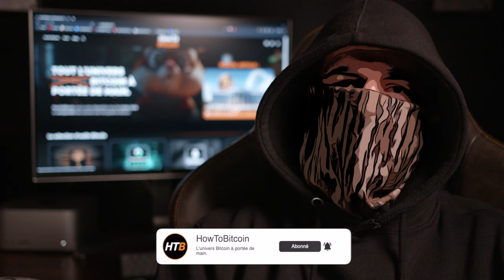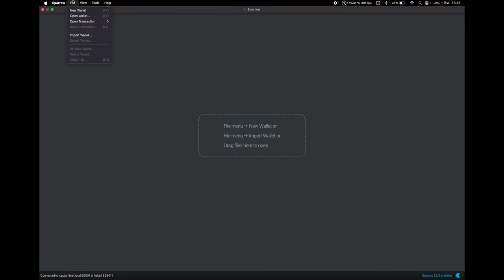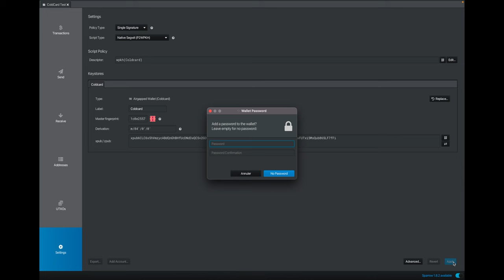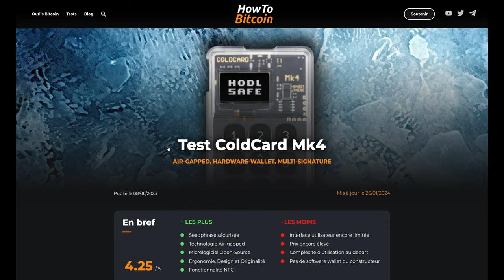Test & Tuto du wallet ColdCard Mk4 avec Sparrow ⚡️ Plus sécurisé que Ledger ?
Vous souhaitez "sécuriser vos Bitcoins et dormir comme un bébé" 👶 ? Sécurisé, facile à utiliser, code source vérifiable et surtout Bitcoin Only 🧡 ; Coldcard est probablement l'une des meilleures solutions disponible sur le marché actuel !

▬▬▬▬▬▬▬▬▬▬▬▬▬▬ QUI SOMMES-NOUS ? ▬▬▬▬▬▬▬▬▬▬

▬▬▬▬▬▬▬▬▬▬▬▬▬▬▬▬ SOMMAIRE ▬▬▬▬▬▬▬▬▬▬▬▬▬▬▬▬
00:00 Introduction
00:17 Unboxing
01:42 Première utilisation
03:08 Configuration du code pin
05:03 Configuration d’un nouveau Wallet
06:30 Connectiques
06:57 Création du Wallet avec Sparrow
09:04 Conclusion